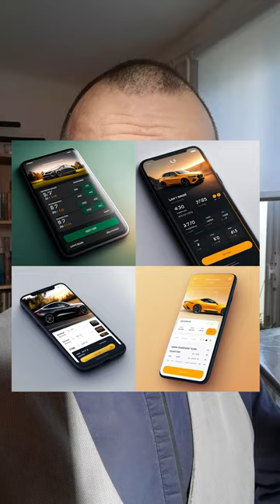Midjourney VERSUS Stable Diffusion : le MATCH !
On les met souvent en opposition, mais les deux outils sont en réalité complémentaires. Je vous en parle en vidéo.